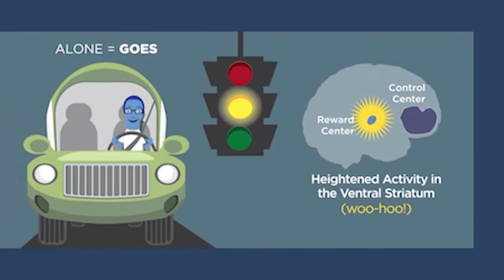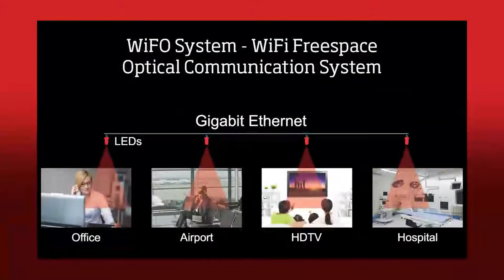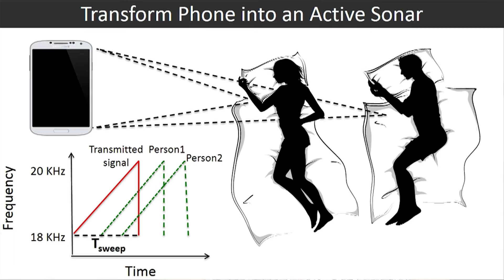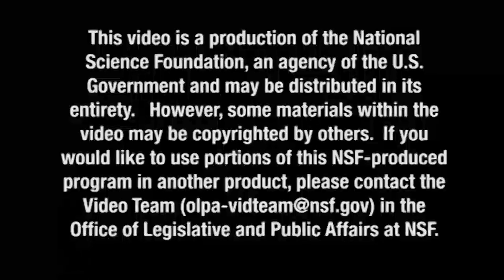Robot Rehab | NSF Science Now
We learn about an app to detect sleep apnea, teen risk-taking, a new Wi-Fi booster and, finally, we explore a first-of-its-kind rehab robot.